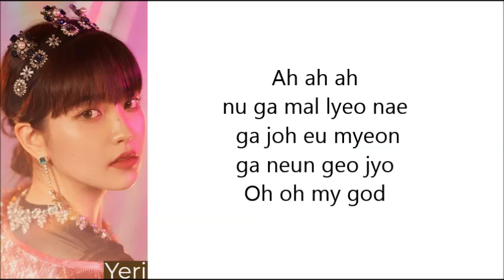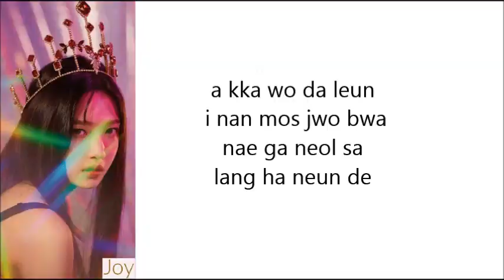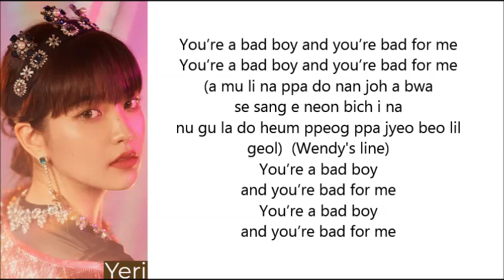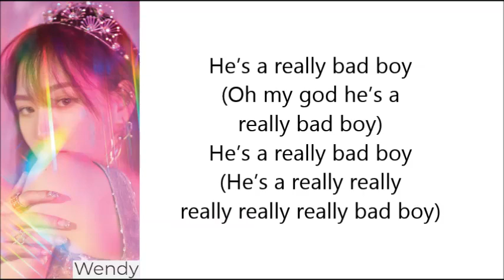Red Velvet -Really Bad Boy (Easy Lyrics) (레드벨벳 'RBB)